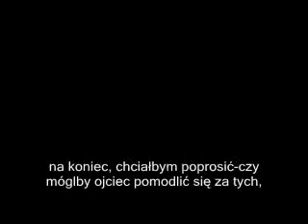Ks. John Bashabora modli się w Twojej intencji